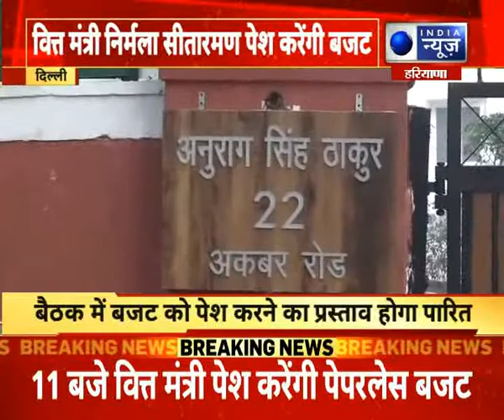Union Budget 2021: वित्त मंत्री निर्मला सीतारमण पेश करेंगी बजट, रोजगार-महंगाई,टैक्स पर रहेगी खास नजर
Union Budget 2021: वित्त मंत्री निर्मला सीतारमण पेश करेंगी बजट, रोजगार-महंगाई,टैक्स पर रहेगी खास नजर I India News Haryana